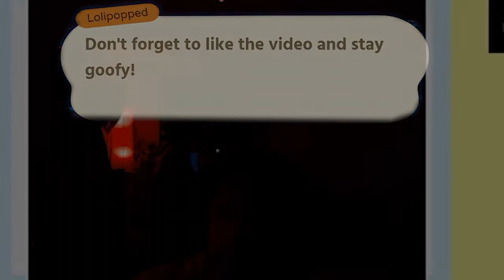BRIAN DID WHAT WITH THE LUNCH LADY?!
OPEN ME (─‿‿─)♡

▼Music▼
Intro: Yoga BBno$(Feat.Rebeca Black)
outro: I Remember Bbno$

▼Edited by Lolipopped (Rightful Editor of Video)

HEY! THANKS FOR READING THIS FAR HERES A KISS FOR YOU (っ˘з(˘⌣˘ ) ♡